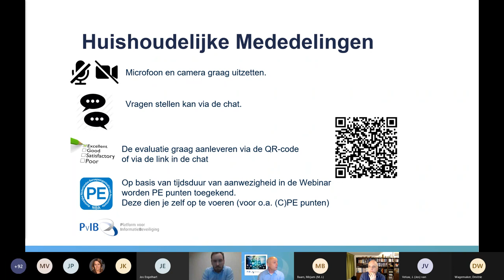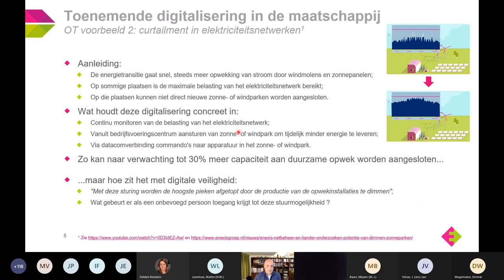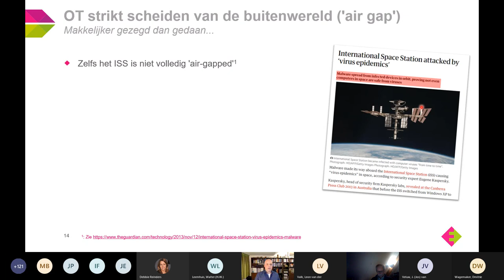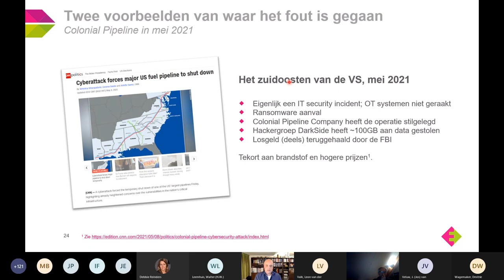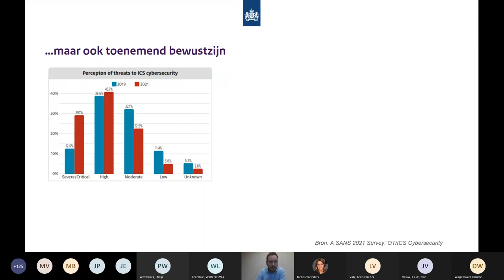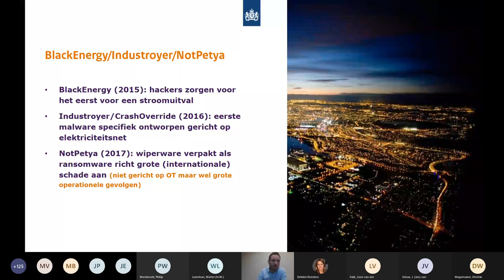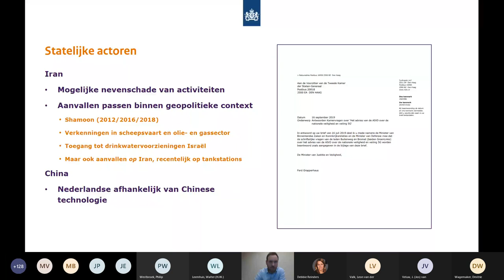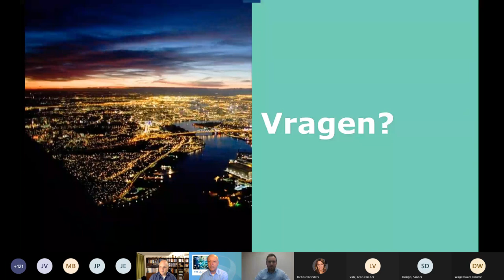100222 OT security Digitale veiligheid kritieke infrastructuur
Nederland wordt steeds afhankelijker van digitale systemen en data, dit geldt zeker ook voor de energiesector. Daar wordt veel 'operationele techniek' (OT) gebruikt bij het dagelijks beheer van energienetten, denk hierbij aan SCADA systemen en alle apparatuur die hiermee wordt aangestuurd. OT omgevingen zijn van oudsher strikt gescheiden van standaard IT systemen voor bv. e-mail, facturering en tekstverwerking. Vanwege de toenemende digitalisering moet echter steeds meer OT data worden ontsloten voor werknemers in het IT domein. Het is natuurlijk erg belangrijk dat deze 'IT-OT integratie' veilig gebeurt om geen onnodige risico's te introduceren.